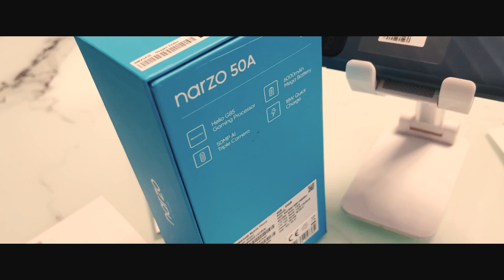PINAKA-SULIT NA GAMING PHONE! | realme narzo 50A